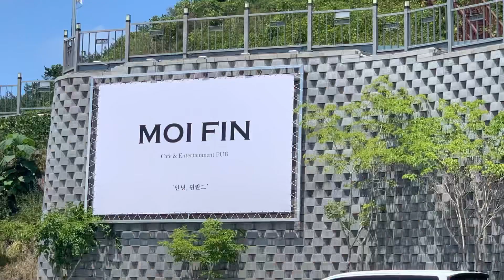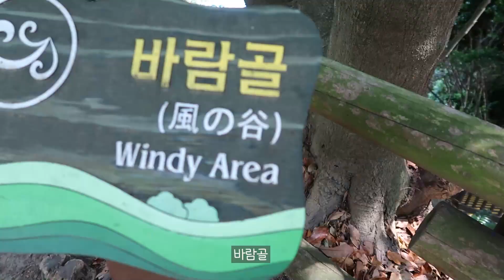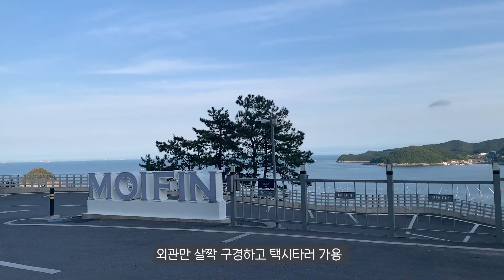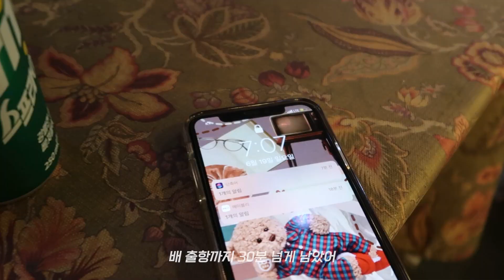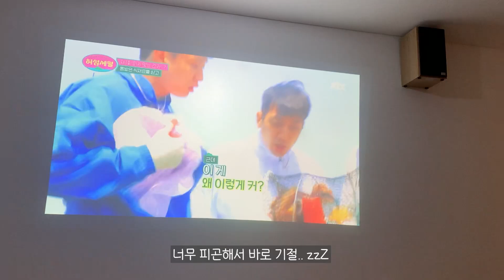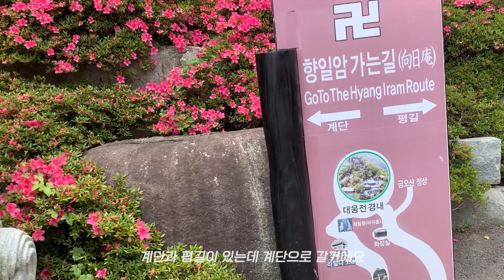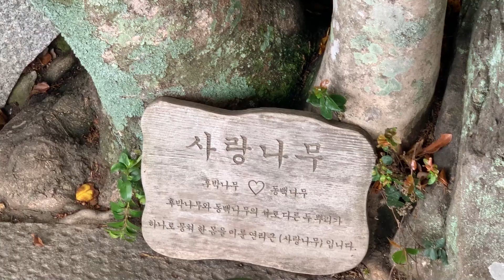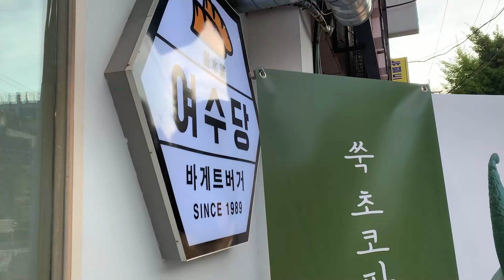푹 쉬러 가서 2만보씩 걸어다닌 여수 여행 브이로그 | 2박 3일 뚜벅이 | 수영장 펜션 하이클래스 153 | 오동도 | 향일암 | 모이핀 | 이사부 크루즈 불꽃놀이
안녕하세요 여러분~ 알료나에요.
이번 영상은 6월 말에 미리 다녀온 여름 휴가 영상입니다!
일찍 다녀온만큼 휴가철 전에 얼른 올리고 싶었는데
야근 + 퇴근 후 클래스101 강의 수강하면서 지내느라 많이 늦어졌네여..ㅎㅅㅎ
분량 조절 실패로 무려 27분 54초에요ㅋ
그렇다고 2편으로 나눌만한 내용도 아니어서 길게 만들어 보았어요

사실, 옛~~날에 한 3년 전 쯤 제가 유튜브를 처음 시작했을 때
여수,순천 여행 영상을 만들어서 올린적이 있어요.
2탄인 순천여행은 올리지 못했고 1탄인 여수여행만 올렸었는데 부끄러워서 비공개로 돌려놓고
가끔 저 혼자 보곤 했거든요. 이번에 여수여행 하면서 그때 생각도 나고 옛날에 만든 영상도
그 나름의 재미가 있길래 이번에 공개로 바꿔두었으니 궁금하시면 그것도 한번 봐주세요!ㅎㅎㅎ

앞으로 제 채널에 브이로그를 계속 올릴지 말지에 대한 방향성에 대한 고민도 늘 하고 있답니다
의견이 있으시면 댓글 남겨주시구요
내일부터 또 한주의 시작이네요. 즐겁고 행복한 일주일 보내세요~! 화이팅!